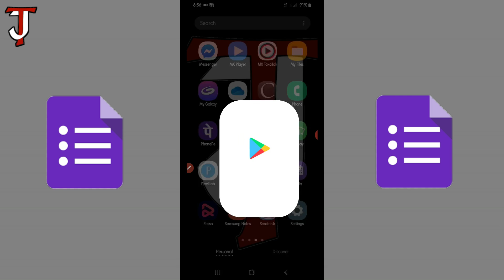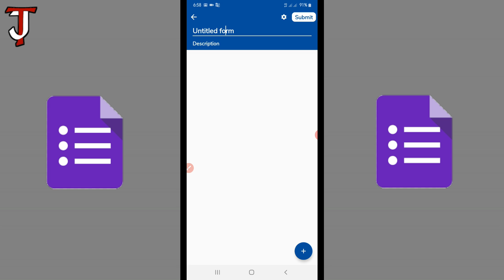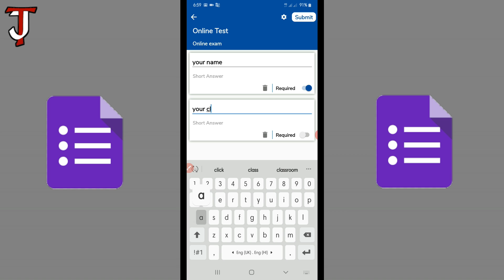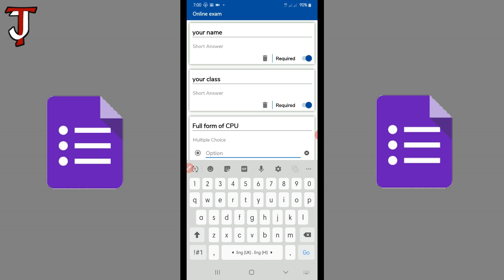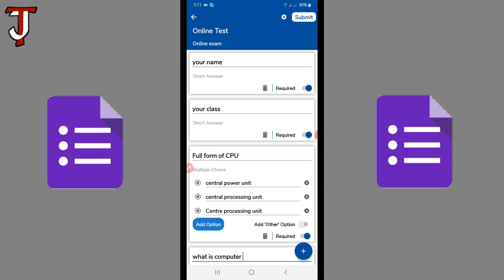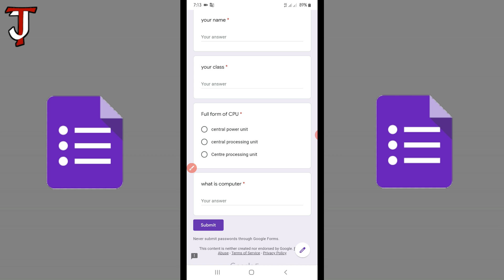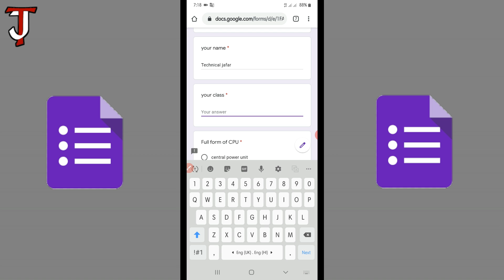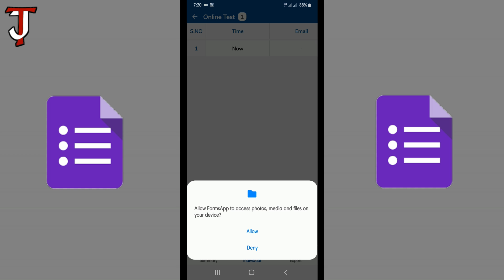How to Create Google Forms using Forms App in Mobile in Hindi | Very Simple 🔥🔥🔥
How to Create Google Forms using Forms App in Mobile in Hindi
Dosto, is video mein maine aap ko bataya hain ki Mobile me Forms App ke madad se Google forms ko kaise create karna hain  simple tarike se step by step bataya hain ummeed hai aapko ye video pasand aayige.

My PC :
RAM 8GB
SSD 240GB
Keyboard and Mouse Combo

Equipment used :
Camera Used
Laptop Used
Tripod Used
Mic Used
Soft lights Used